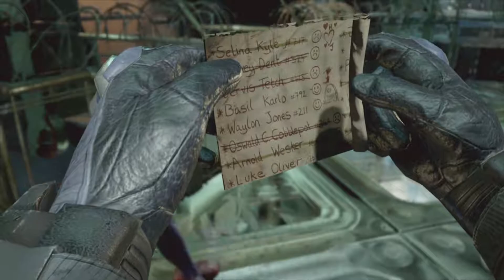#5 Libération florale - Batman Arkham Asylum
Une reprise avec notre cher justicier nocturne.
N'hésitez pas à vous abonnez à la chaîne à mettre un pouce selon ce que vous en avez pensé et bien évidemment un commentaire pour donner votre avis c'est toujours bon à prendre